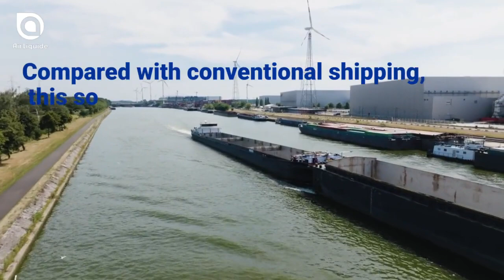H2 Vessel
The H2 Barge 1 is the world's first hydrogen-powered container ship. The vessel has been commissioned this week by Future Proof Shipping and Air Liquide for freight transport on the river Maas, between Belgium and the Netherlands.

Air Liquide has designed the hydrogen storage system, suited to the retrofit of the ship, and will supply hydrogen for its propulsion.